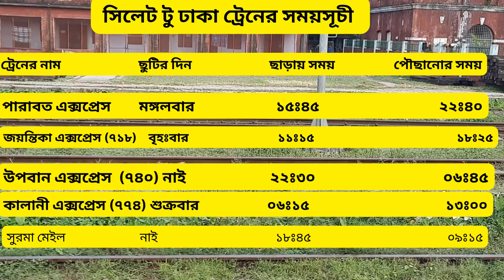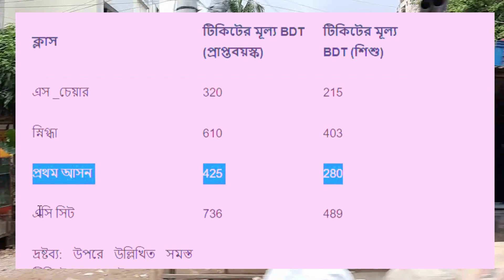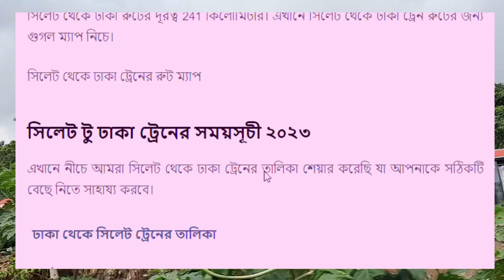Sylhet To Dhaka Train Ticket, Schedule || সিলেট টু ঢাকা ট্রেনের ভাড়া | সিলেট ট্রেনের সময়সূচী.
প্রতিদিন সিলেট ও ​​অন্যান্য জেলা থেকে হাজার হাজার মানুষ বিভিন্ন কাজে ঢাকায় যায়। আমি আপনাদেরকে এই ভিডিওতে সিলেট টু ঢাকা ট্রেনের বিস্তারিত বর্ণনা  দেওয়ার চেষ্টা করলাম । Sylhet To Dhaka ট্রেনের  ভাড়া, সময়সূচী,বন্ধের দিন সম্পকে বিস্তারিত জানতে পারবেন। আশাকরি আপনাদের সবার উপকারী হবে । Sylhet To Dhaka Train Schedule, Ticket || সিলেট টু ঢাকা ট্রেনের ভাড়া | সিলেট ট্রেনের সময়সূচী..ঢাকা থেকে সিলেট ট্রেনের সময়সূচী ও ভাড়া 2023। ঢাকা টু সিলেট - Dhaka to Sylhet Train.